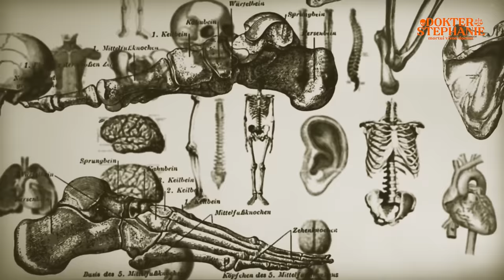HASIL OTOPSI KASUS MENGHEBOHKAN: JEFFREY EPSTEIN❗️